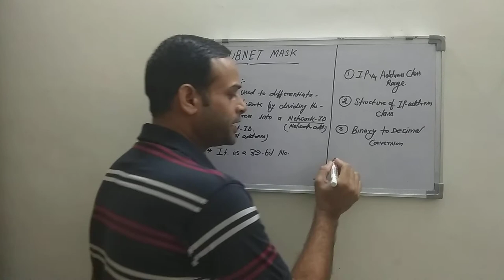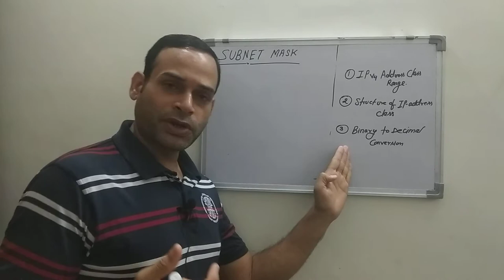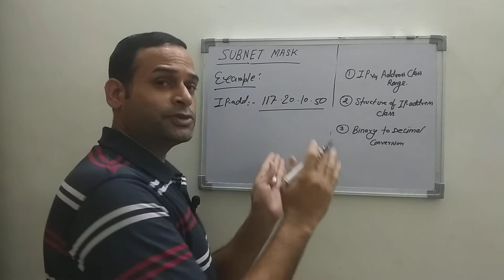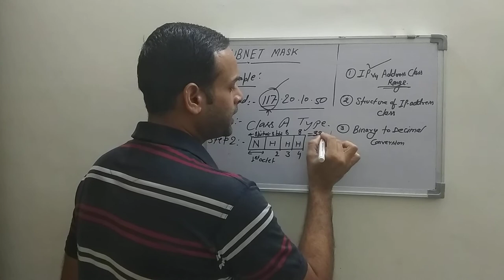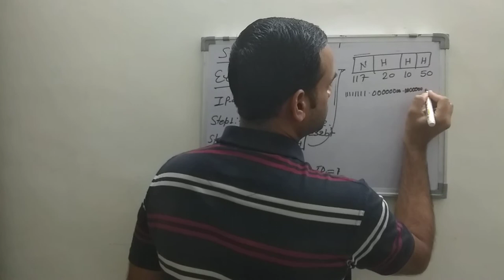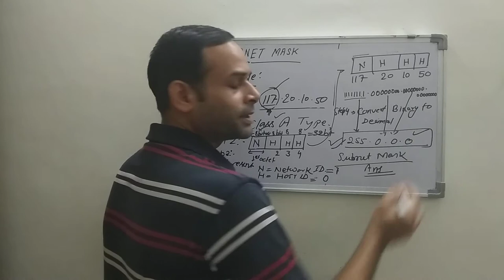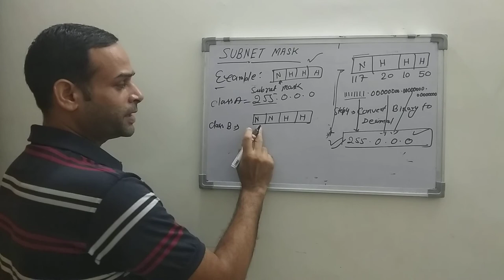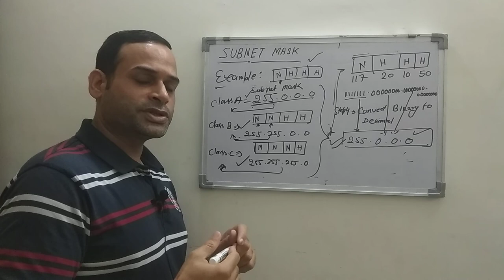Subnet Mask of any IP Address in Few Steps: How to Calculate Subnet Mask of IP Address in Network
Hello Friends!

In this lecture you will be expert to identify the SUBNET MASK of any IP address in Network.

Only 3 Steps to calculate Subnet Mask:

Step1: See type of IP address Class
Step2: Draw Structure of Net-id and Host-id
Step3: Convert Binary to Decimal